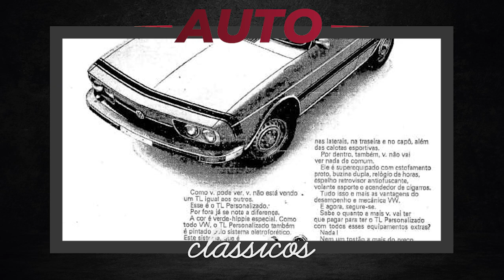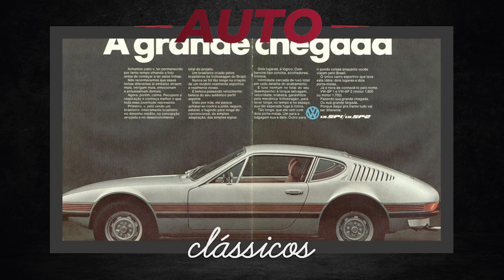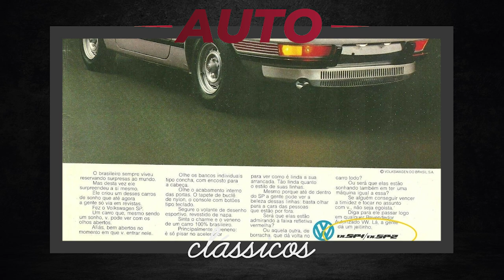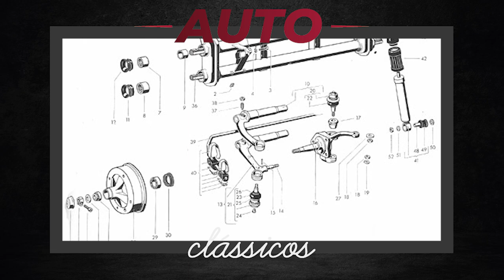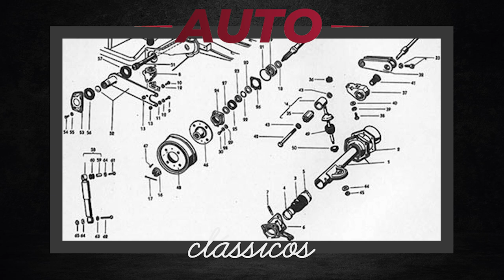VOLKSWAGEN SP1/SP2 - SIM, ELES FORAM LANÇADOS JUNTOS - A OBRA PRIMA DE MÁRCIO PIANCASTELLI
Salve Amigos Auto Clássicos!!

No início dos anos 70, os carros esportivos mais comuns no Brasil eram o Karmann- Ghia produzido pela VW, e o Puma, produzido na época pela Puma Veículos e Motores, num galpão na Av. Presidente Wilson, em São Paulo, utilizando mecânica VW mas com carroceria em fibra.

Houve uma tentativa da VW de dar um ar mais esportivo, também, ao VW TL, originando o TL Sport, uma versão pouco conhecida deste carro, com acabamento diferenciado, novas cores e faixas laterais.

Porém, as vendas do Karmann-Guia não tinham o mesmo sucesso que as do Puma, que estavam no auge, tornando o carro um verdadeiro sonho de consumo entre os jovens.

Daí surgiu a idéia da VW participar deste mercado com um carro novo, com projeto arrojado e que pudesse fazer frente às Pumas.

Aqui falamos sobre Automóveis Clássicos

Vamos juntos na missão de preservar a trajetória e fomentar a cultura automobilística

Pegue um café, acomode-se na cadeira e acelere com a gente!

Um Grande Abraço! José Júnior.